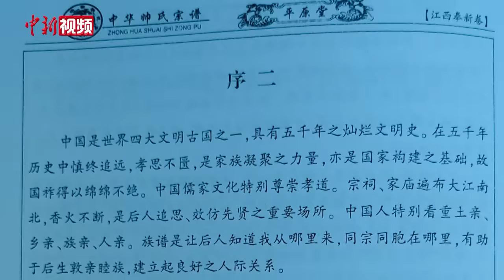台湾退役将领帅化民江西祭祖：两岸都是故乡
初夏时节，赣西北的山村日暖风和。台湾退役将领帅化民第三次回到祖籍地江西省奉新县赤田镇店上帅家为祖父扫墓，献花、叩首、抚摸墓碑……瞻仰凭吊后，帅化民在接受中新社记者采访时谈了自己再次回乡的感受。

1949年，六岁的帅化民就跟随家人从上海离开大陆，早在2009年，得知祖父的墓碑被发现，帅化民迫不及待地回乡寻根。2017年，帅氏祠堂竣工，帅化民携全家老小一道再次回乡祭祖扫墓。每次回来，老家乡亲们的热情与血脉亲情总让他有一种别样的亲切。

临别时，村口的一棵枇杷树挂满了果实，有村民摘下一枝塞到帅化民手中。车辆行驶在出村的乡村公路上，帅化民侧身用手机拍摄窗外及枇杷的照片与视频分享给了未能回来的家人。